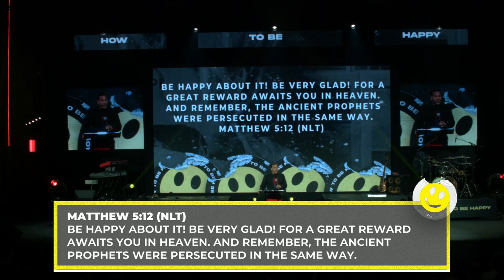How To Respond To Persecution | Pastor Marco Garcia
Fill In The Blanks (Sermon Notes On App)

HOW TO RESPOND TO PERSECUTION ?

Matthew 5:10 (NLT) God blesses those who are persecuted for doing right, for the Kingdom of Heaven is theirs.11 “God blesses you when people mock you and persecute you and lie about you and say all sorts of evil things against you because you are my followers.

Persecuted: (Di-o-ko) To pursue with a desire to harass, mistreat, harass, torture and destroy because of beliefs, morals and message.
1) RESPOND WITH PRAISE _____
• Matthew 5:12 (NLT) Be happy about it! Be very glad! For a great reward awaits you in heaven. And remember, the ancient prophets were persecuted in the same way.
• Happy: (chairo) praise, cheer, rejoice, thrive
A. WE CAN RESPOND WITH JOY BECAUSE THE HOLY SPIRIT IN US PRODUCES IT _____
• Galatians 5:22 (NLT) But the Holy Spirit produces this kind of fruit in our lives: love, joy, peace, patience, kindness, goodness, faithfulness,
• Note: Every believer can respond with joy because Is a fruit of the spirit.
B. WE CAN RESPOND IN JOY BECAUSE WE KNOW IT WILL END IN A GREAT REWARD _____

Quote: “When we have great faith that there will be a great reward, we can have great joy.” (MG)
• Hebrews 11:6 (NLT) And it is impossible to please God without faith. Anyone who wants to come to him must believe that God exists and that he rewards those who sincerely seek him.
C. PAUL AND SILAS RESPOND WITH PRAISE AFTER BEING SEVERELY PERSECUTED _____

Acts 16:22-26 (NLT) 22 A mob quickly formed against Paul and Silas, and the city officials ordered them stripped and beaten with wooden rods. 23 They were severely beaten, and then they were thrown into prison. The jailer was ordered to make sure they didn’t escape. 24 So the jailer put them into the inner dungeon and clamped their feet in the stocks. 25 Around midnight Paul and Silas were praying and singing hymns to God, and the other prisoners were listening. 26 Suddenly, there was a massive earthquake, and the prison was shaken to its foundations. All the doors immediately flew open, and the chains of every prisoner fell off!

2) RESPOND IN LOVE _____
• Matthew 5:44 (DARBY) But I say unto you, Love your enemies, [bless those who curse you,] do good to those who hate you, and pray for those who [insult you and] persecute you,
• Note: Love is a verb.
A. WE RESPOND IN LOVE BY VERBALLY BLESSING OUR PERSECUTORS _____
B. WE RESPOND IN LOVE BY DOING GOOD TO OUR PERSECUTORS _____
• Romans 12:20 (ERV) But you should do this: “If you have enemies who are hungry, give them something to eat. If you have enemies who are thirsty, give them something to drink. In doing this you will make them feel ashamed.”
C. WE RESPOND IN LOVE BY PRAYING A PRAYER OF FORGIVENESS OVER OUR PERSECUTORS _____
• Luke 23:34 (ERV) Jesus said, “Father, forgive them. They don’t know what they are doing.”

Note: The ultimate victory for our persecutors is cutting us off from our relationship with God. We can’t let that happen.
• Matthew 6:14-15 (MESS) 14-15 “In prayer there is a connection between what God does and what you do. You can’t get forgiveness from God, for instance, without also forgiving others. If you refuse to do your part, you cut yourself off from God’s part.
3) RESPOND BY CONTINUING TO SHARE OUR FAITH ______
A. THE ENEMY USES PERSECUTION TO SHUT US UP AND STOP US FROM DOING MINISTRY _____
• Acts 5:12,14-18,20-21(NLT) The apostles were performing many miraculous signs and wonders among the people. And all the believers were meeting regularly at the Temple ... . ... 14 Yet more and more people believed and were brought to the Lord—crowds of both men and women. 15 As a result of the apostles’ work, sick people were brought out into the streets on beds and mats so that Peter’s shadow might fall across some of them as he went by. 16 Crowds came from the villages around Jerusalem, bringing their sick and those possessed by evil spirits, and they were all healed. 17 The high priest and his officials, who were Sadducees, were filled with jealousy. 18 They arrested the apostles and put them in the public jail. 19 But an angel of the Lord came at night, opened the gates of the jail, and brought them out. Then he told them, 20 “Go to the Temple and give the people this message of life!” 21 So at daybreak the apostles entered the Temple, as they were told, and immediately began teaching...